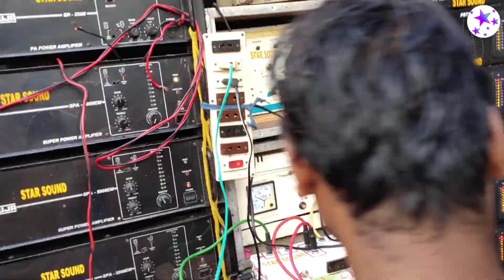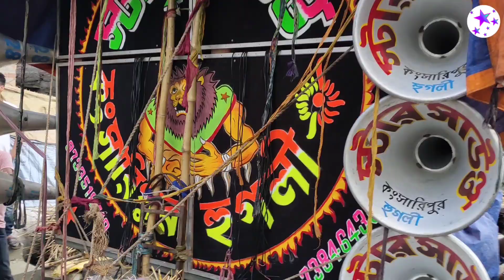Star Sound 💥 ঢাক , ডায়লগ এবং বিট বাজিয়ে উদ্বোধন করলো♦️শান্তিপুর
Star Sound